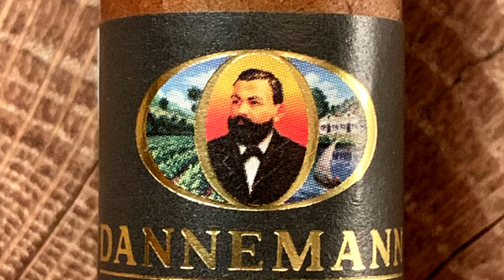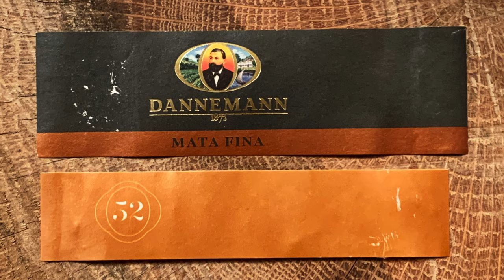Mr. Charuto - Dannemann Torpedo - Charutos Brasileiros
Review do charuto Dannemann Torpedo 52 Mata Fina Edicao Limitada, o blend mais pedido pela audiencia do canal Mr Charuto.

Charutos por ordem de citacao:
Dannemann
Del Patron
Dona Flor
Gran Amazonia
Leite Alves
Bucaneros
Monte Pascoal
Diogenes Puentes
Atrevidas